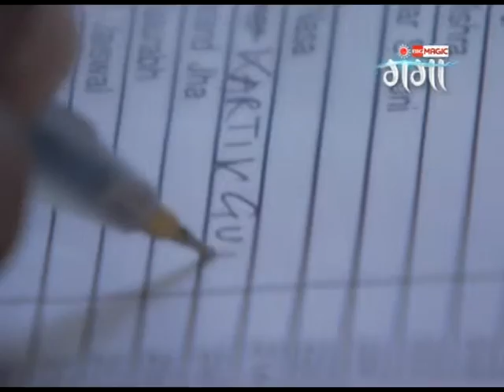Hum Hain Bhajrangi - Full Episode - 12 - Zee Ganga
"Jab hoga bhakton par atyachaar tab Bajrang bali lenge vibhin
aur karenge bhakton keh dukho ka sarvanash. Jaane keh liye dekhiye ""Hum_Hai_Bajrangi""